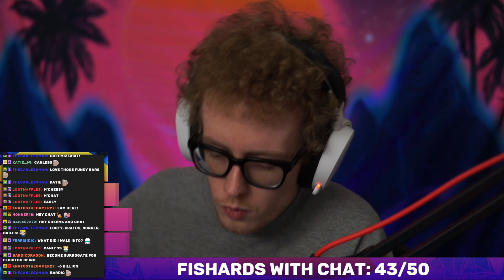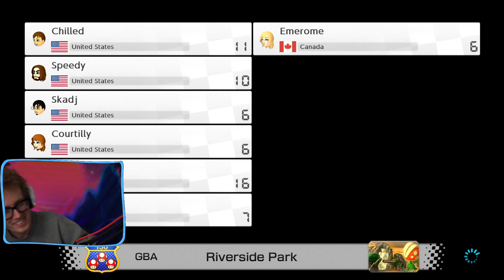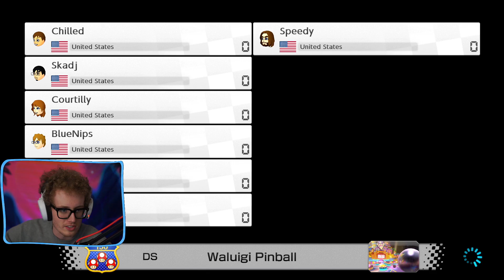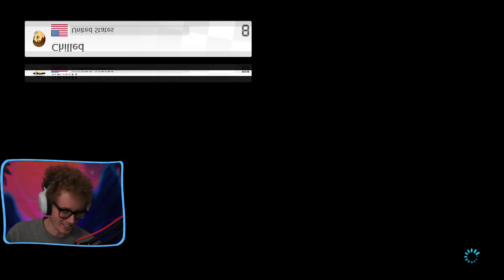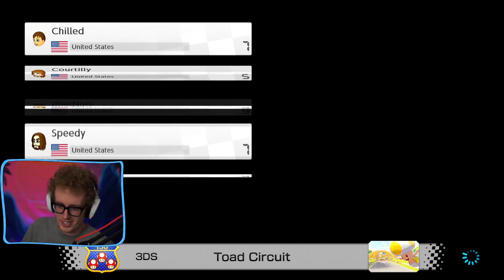BABY KARTS ARE THE META?? - Mario Kart 8 Deluxe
Recorded Live!